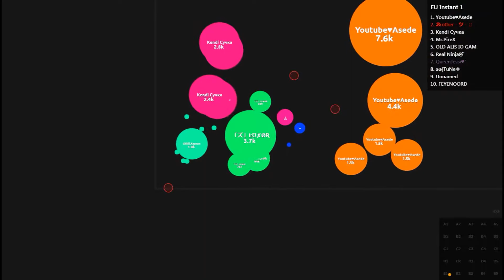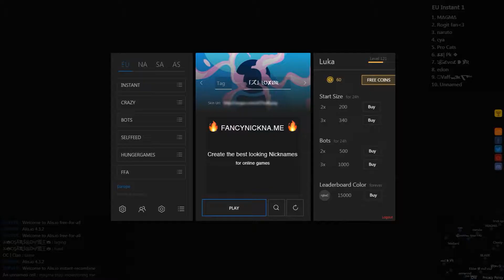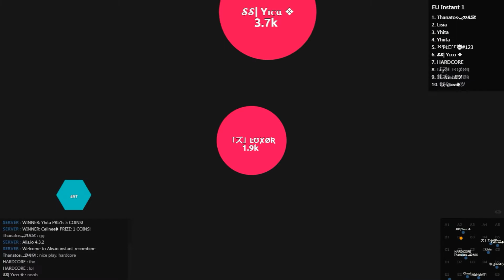Alis.io-Popsplits,Tricksplits,Dublesplits :D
►Ako vam se video svidio ostavite lajk i subskrajb◄